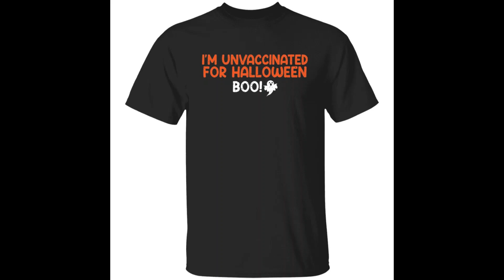I’m unvaccinated for Halloween boo shirt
I’m unvaccinated for Halloween boo shirt with thick, soft and smooth cotton spandex fabric, not ruffled. Sunscreen in summer, cold in winter, comfortable and cool to wear. Beautiful printed T-shirt, wide form, creating a dynamic, cute, trendy style. Elegant colors are easy to mix with other outfits such as t-shirts, shirts. It’s fashionable clothes for work, school, street, going out, travel. I’m unvaccinated for Halloween boo shirt, hoodie, ladies tee,…available at bucktee.com waiting for you to pick up.